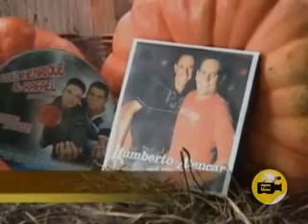No Cair da Noite com Humberto & Alencar no Prog.S.M. Dom. 10-Julho-2011.flv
Tv Newsletter apresenta: Programa Siqueira Martins .. ::.. para o domingo, dia 10 de Julho de 2011 às 9:30 na RICTV | Realização.. ::.. Agência de Marketing Digital. [043] 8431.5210